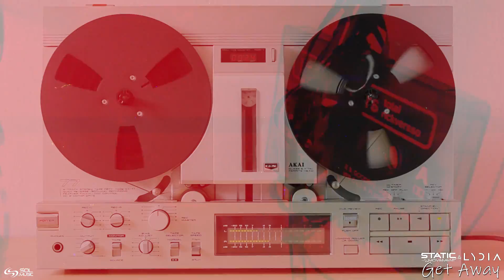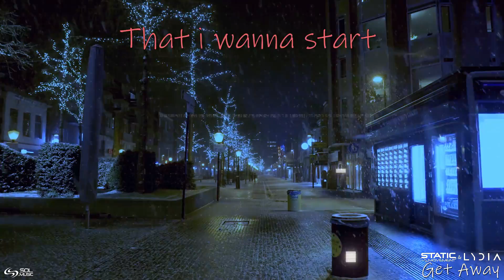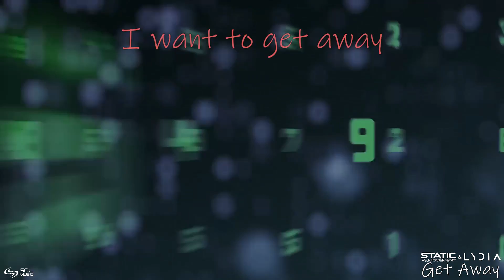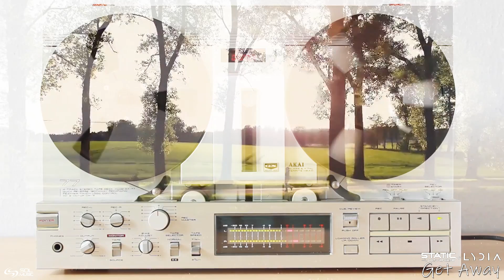Static Movement & Lydia - Get Away [Official Video]